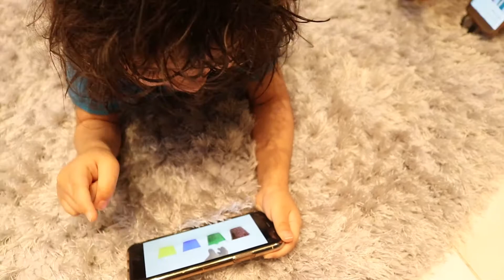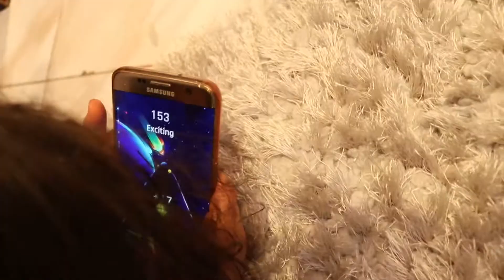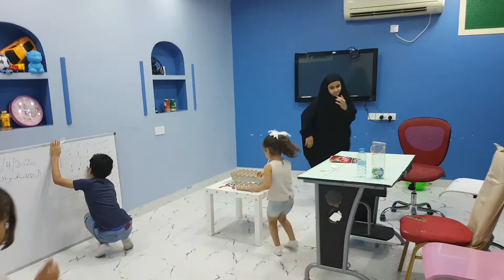منوعات لعب اطفال - مشاغبات اطفال - العصافير الصغار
قناة العصافير الصغار هي قناة اطفال بحرينية فيها برامج اطفال متنوعة و لعب و ترفيه و اماكن سياحية و فلوقات, كما تتضمن افلام قصيرة توعوية للأطفال و الكبار